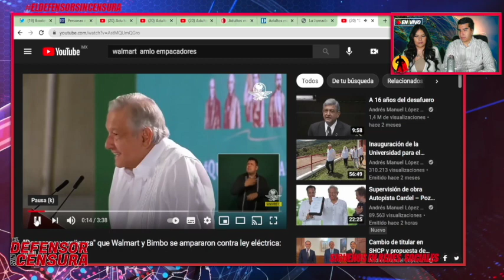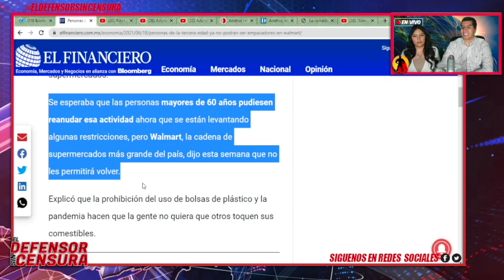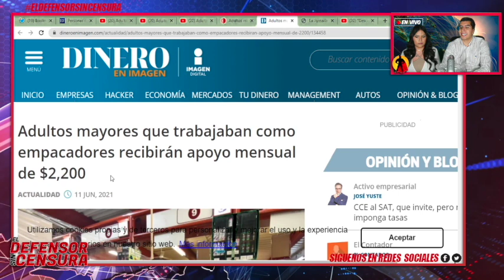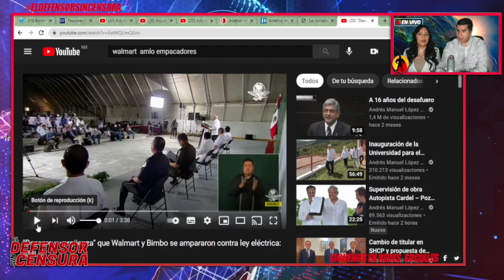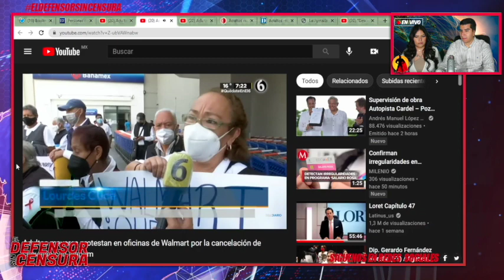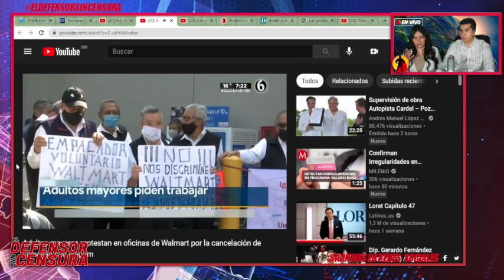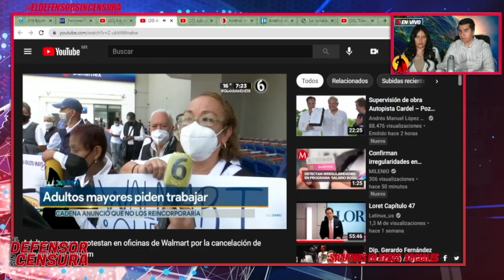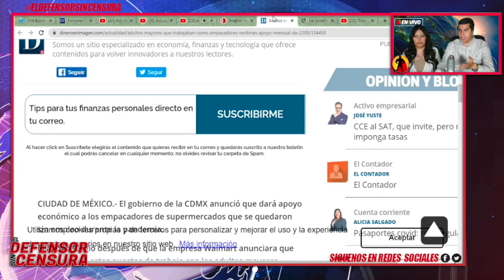Walmart Corre a Abuelitos Empacadores y Piden Ayuda a AMLO!! Exigen Expulsarla De México!!